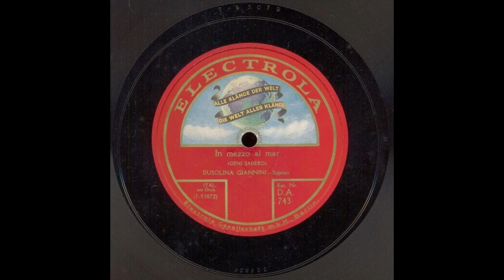In mezzo al mar - Dusolina Giannini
Title: In mezzo al mar

Publication date: 1923
Language: Italian
Performer: Dusolina Giannini
Writer(s): Geni Sadero

Summary: Soprano with Orchestra

Matrix number: A 29632
Catalog number: DA 743